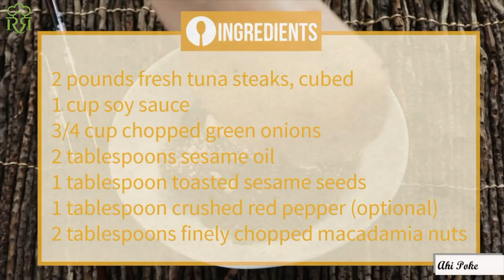How To Make Ahi Poke Recipe | Seafood Recipes | Rosa Recipes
Welcome to the Rosa Recipes channel on youtube.

Full of freshness, there’s nothing like a bowl of fresh poke to highlight the great flavors of the sea and give you an awesome boost of energy from protein. This staple dish of the Hawaiian islands is bursting with flavors of sesame, soy sauce, chili pepper, and finishes with an awesome crunch from macadamia nuts.

DIY cooking and house care tips channel suitable to help you with your daily basis as a mum, old sister, and wife.
Recipe tutorials, tips, techniques, and the best bits from the archives.

Rosa